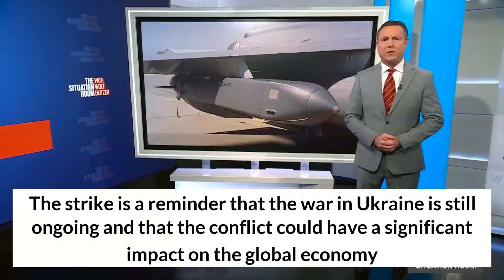Ukraines First ATACMS Strike May Deal Blow to Russian Airpower UK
or